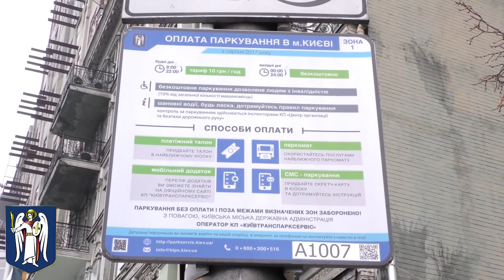Перевірка парковок, де орудують паркувальники-шахраї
Департамент транспортної інфраструктури та КП «Київтранспарксервіс» спільно з поліцією влаштували рейд на паркувальників-шахраїв, які продовжують збирати готівку з водіїв. Підставою для організації рейду стали скарги, що надійшли до Департаменту.

Для рейду обрали адреси майданчиків, на які скаржились столичні водії. Загалом перевірили близько 19 парковок на вулицях Грушевського, Великій Васильківській, Шота Руставелі, Антоновича, Мечникова, Лисенка, Володимирській, Софіївській та бульварі Лесі Українки.